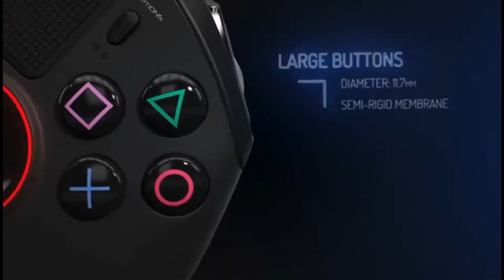Unboxing Wootbox Février et Mars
L'ami Antho s'est fait offrir 3 Wootbox ( quel chanceux) et comme il est du genre sympa, il vous avez déballé la 1ere devant vos yeux ébahis.

Voici donc venu, pas le temsp des cathédrales, mais bien le déballage des wootbox 2 et 3 !

Alors convaincu ou non par ses wootbox? Dites nous ce que vous en pensez dans les commentaires